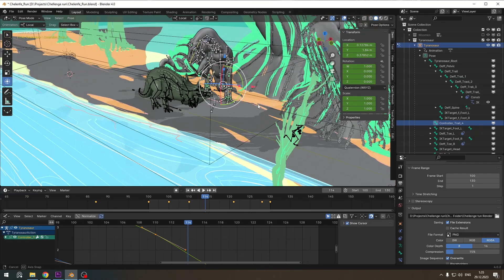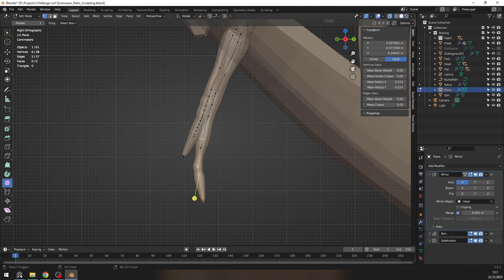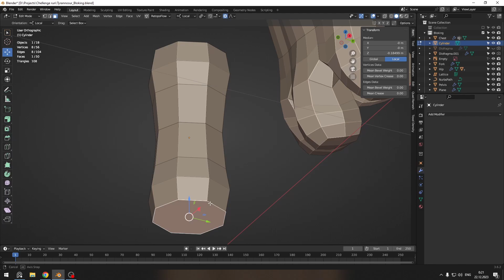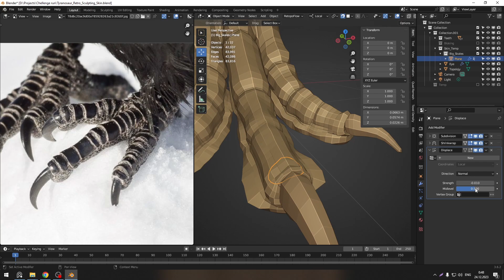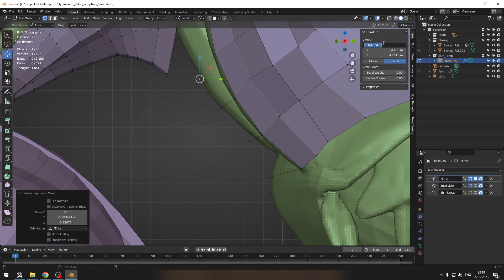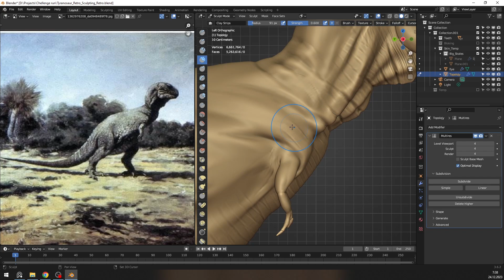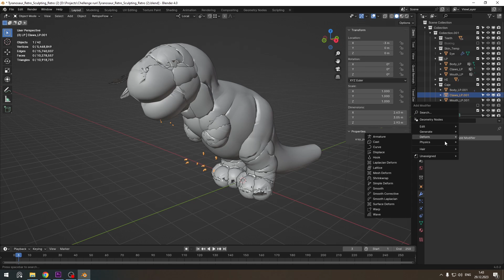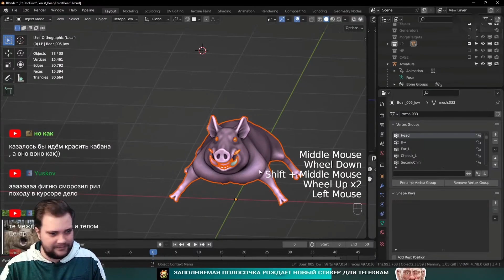Tyrannosaur speed sculpt blender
Коротко рассказываю про  моделирование и скульптинг Тираннозавра в блендере